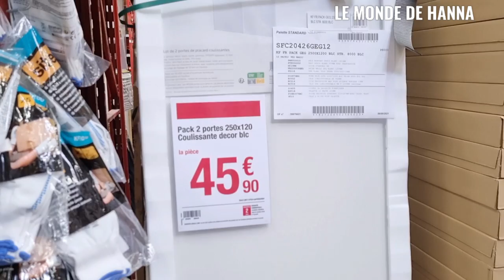BRICO DEPÔT 06-10 DRESSING RANGEMENT SALLE DE BAIN